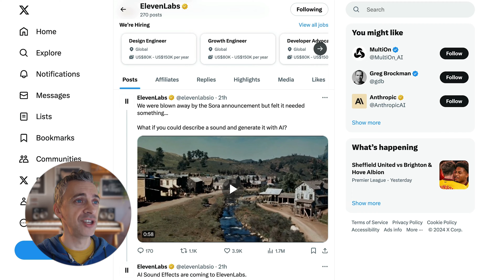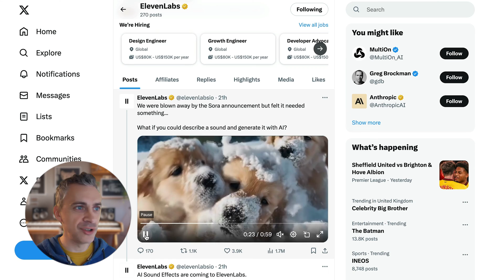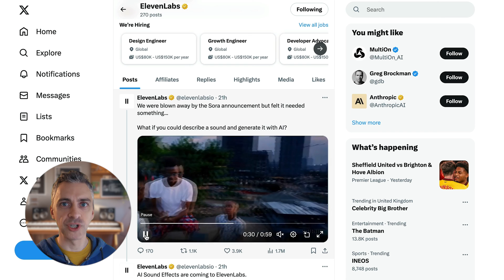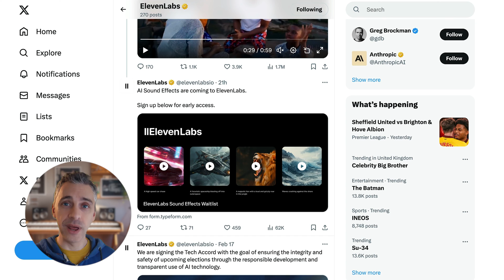AI Sound Effects are coming to ElevenLabs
AI generated sound effects are coming  to ElevenLabs. Sign up for early access:

 My iPad Gear:
iPad Pro I'd Recommend (I own the 2020 iPadPro version of this)
iPad I'd Recommend on a Budget
Apple Pencil
iPad Pro Screen Protector
iPad Pro Case
iPad Glove

📽️ My YouTube Gear:
Camera (This camera is AMAZING for YouTube)
Mic Arm
Audio/Sound Desk

In this video, I explain that AI Sound Effects are coming to ElevenLabs.

I earn a small fee if you purchase an item via these links. It does not cost you anything extra to use them. They help me to be able to create more videos. Thank you for the support :)